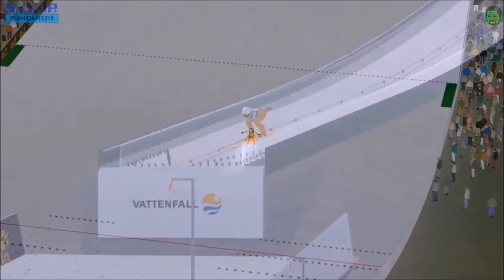DSJ 4#Odcinek specjalny # Kwiecień 2018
Rozwiń opis i przeczytaj !
Są to filmiki , których nie wstawiłem na kanał i nie zostały użyte do filmików. Są to życiówki zawodników uzyskane w grze.
Użyte programy: Excel 2010 , Visio 2010 , Sony Vegas Pro 15 , Movie Maker , Converter X6, Camtasia Studio 8 , Fraps , Audacity , OBS Studio.
ask.fm/Dymitr90 (pytaj)
Nast, skoki:
0:11-Stefan Kraft (215,00)
1:01-Andreas Wellinger (230,25)
1:59-Ales Hlebanja (230,64)
2:50-Markus Eisenbichler (230,72)
3:40-Tomas Vancura (231,37)
4:15-Nejc Dezman (232,20)
4:57-Simon Ammann (232,44)
5:52-Robert Kranjec (232,62)
6:24-Kral Geiger (232,79)
7:00-Tilen Bartol (233,11)
7:40-Rune Velta (233,34)
8:23-Jurij Tepes (233,67)
9:19-Joachim Hauer (234,41)
10:08-Domen Prevc (235,20)
11:04-Aljaz Zepic (235,37)
11:45-Halvor Egner Granerud (235,81)
12:26-Peter Prevc (236,20)
13:30-Vladislav Boyarintsev (239,68)